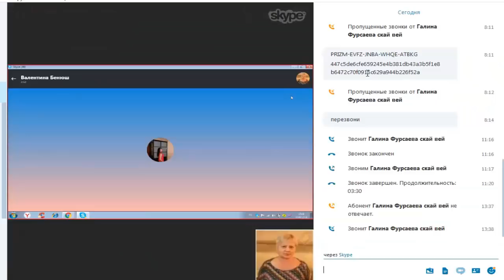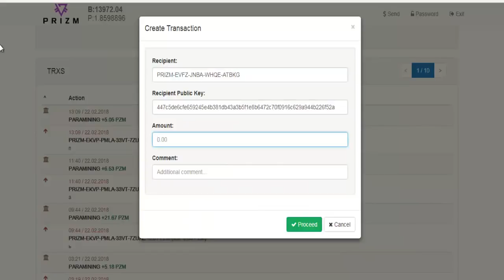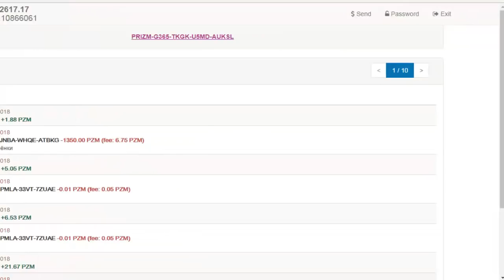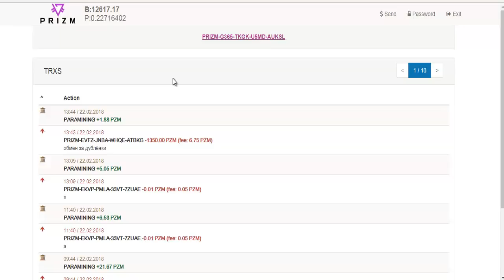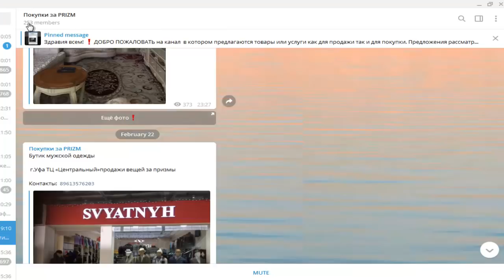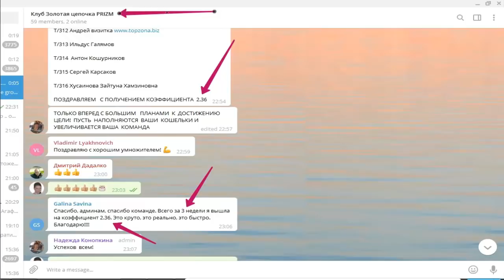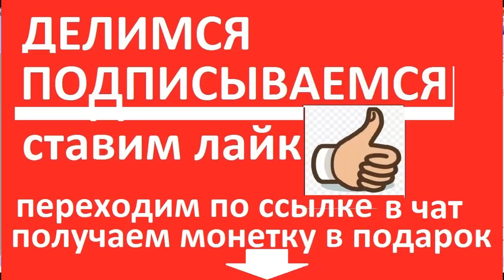ОБМЕН PRIZM на 2 дублёнки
-Золотая цепочка PRIZM в ВК
-Золотая цепочка PRIZM в TELEGRAM
-Золотая цепочка PRIZM на Facebook

Ссылка для регистрации на биржу BTC Alpha
 Только в "Золотой цепочке" - всегда только - ОДИН последний
Под которого команда в 1000 человек всегда найдёт
ещё одного последнего.
Поэтому, умножитель у нас включается очень быстро!
Вам не нужно спамить в личку друзьям
Делитесь роликами о PRIZM в новостных лентах
И умножитель ВАМ будет обеспечен
ССЫЛКА эл/Кошелёк- AdvansCash :
переходим по ссылке - регистрируемся и верифицируем кошелёк
ссылка на маниторинг БестЧенч всех надёжных обменников
 для обмена любй валюты и криптовалюты
мои контакты:Skype- valentinavalentinovna57
Свяжитесь со мной до регистрации удобным для вас способом
ссылка на таблицу для подсчёта пассивного дохода
от намайненных монет PRIZM